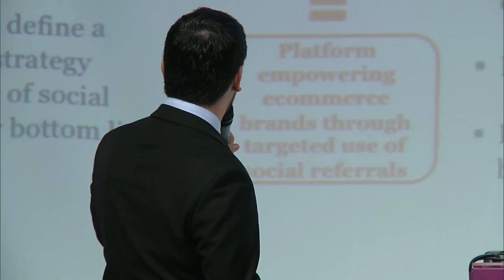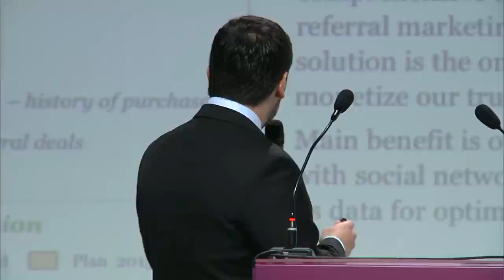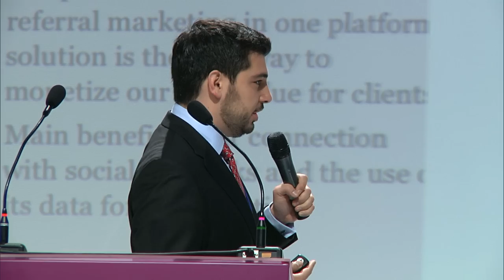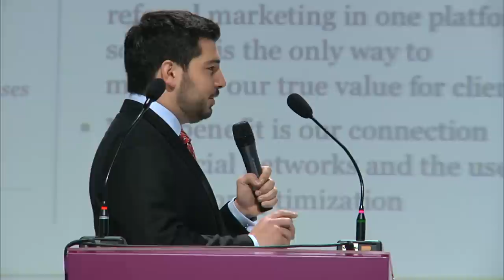IDCEE 2012: Flocktory Pitch at the Main Stage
Flocktory is a social marketing referral platform. In the below description we would like to clearly divide between what we have today as an all ready functioning product (Beta stage) and our roadmap which we are closing on every day. The reason for working step by step vs. first develop a product and then enter the market is that we strongly believe in each single feature and part of our model to have a clear proof of concept and be accepted by the market before continuing. What are we now: Flocktory is a post check out referral marketing system for e-commerce stores, that directly increases sales, brand awareness and loyalty through smart referrals in social networks.

Judges:
Brian Feinstein (Partner @Bessemer Venture Partners)

Moderator:
Patrick de Laive (Initiator of The Next Web)